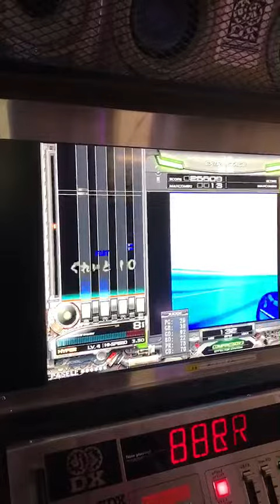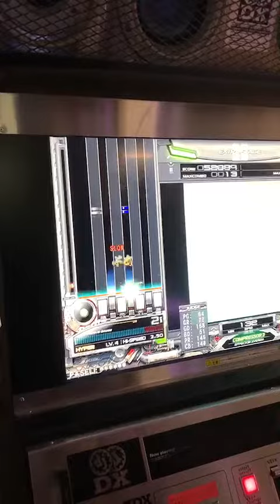[SPH]beatmania IIDX HIGHER/DJ 素人M※ド下手注意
最後何か色々飛ばして歌われています。

一応ガチプレイですので誹謗中傷は辞めてください。

曲を知らなければぜひ原曲を聞いてみて下さい！

pray：素人M